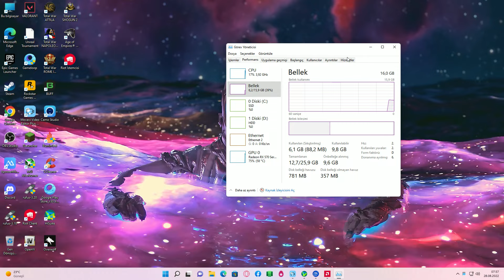Valorant i3 10105F RX 570 4GB 16GB (2X8GB) FPS Test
Hepinize Merhabalar Arkadaşlar :) Bu Videoda "16GB (2X8GB) VALORANT: Intel Core i3 10105F  RX 570 8GB RAM Fps Test" Yapıyorum. Umarım Beğenirsiniz. Hepinize Sağlıklı Huzurlu Mutlu Günler Diliyorum.

✅Ayrıca Youtube Kanalımda Birbirinden Farklı "Ürün Tanıtımları ve Oyun FPS Test Videoları" Çekiyorum.

►Ekran Kartsız Pubg Mobile 90 FPS AMD Ryzen 3 2200G Vega 8 & 16GB RAM Canlı Fps Test

TEST SİSTEMİ - TEST SYSTEM
CPU: Intel Core i3-10105F 3.7 GHz + Stok Fan
GPU: MSI RADEON RX 570 GAMING X 4G 4GB GDDR5 256Bit 16x
Anakart - Motherboard : MSI MAG B460 TOMAHAWK Intel LGA1200 DDR4 ATX
Ram: Team T-Force Vulcan Tuf Gaming Alliance 16GB (2X8GB) 3600MHZ CL18 Ddr4 Gaming Ram
PSU: 600 WATT 80 Plus Bronz

🕒Zaman Çizelgesi
00:00 Test Sistemi - Sistem Özellikleri Donanım
01:03 Düşük - Low
05:52 Orta - Medium
11:19 Yüksek - High
15:49 Aşırı - Ultra
17:05 Zafer - Victory